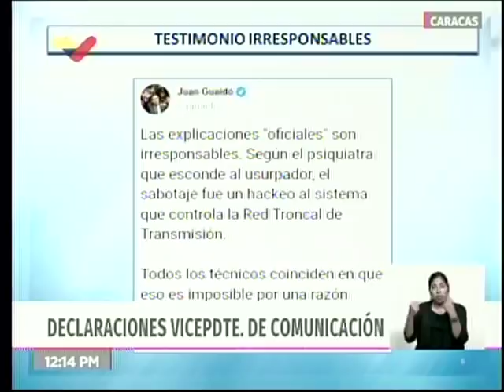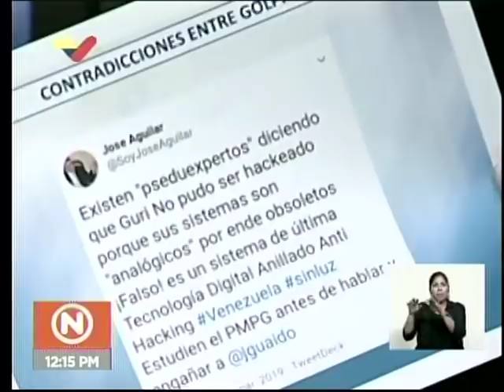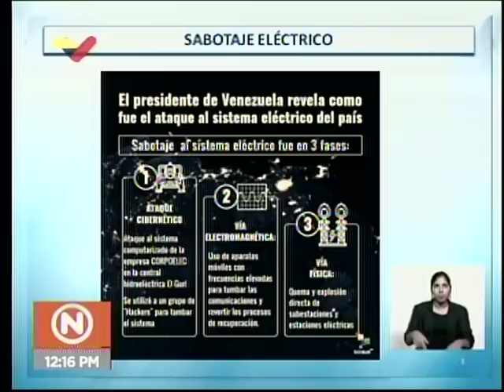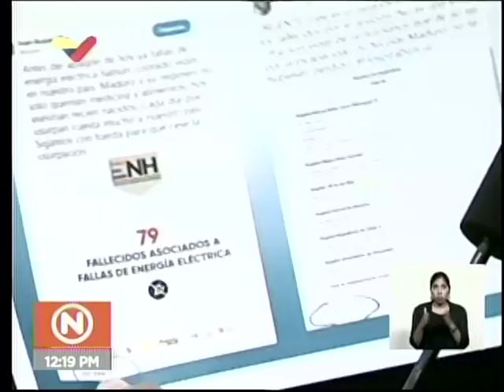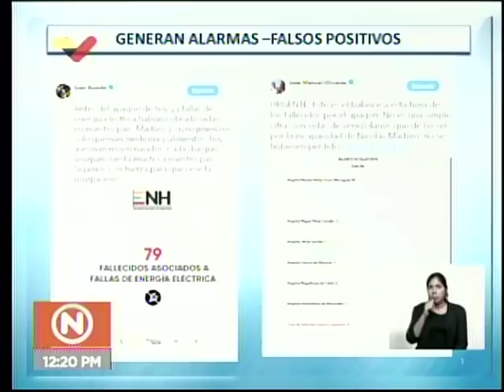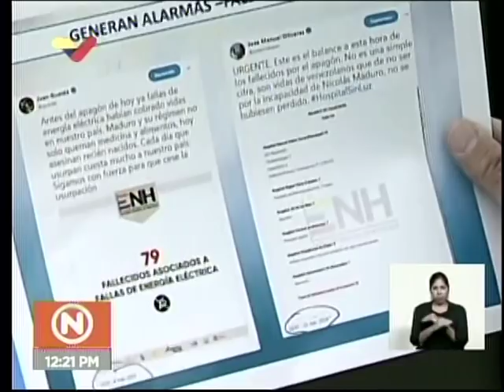Declaraciones de Jorge Rodríguez este 12 marzo 2019 sobre falla eléctrica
El vicepresidente de Comunicación de Venezuela, Jorge Rodríguez, brinda una rueda de prensa realizando anuncios este martes 12 de marzo de 2019 en torno a la recuperación del sistema nacional tras una falla eléctrica ocurrida desde el 7 de marzo de 2019 en el país, atribuida a un ataque cibernético a los centros de generación del país. Atribuye a Juan Guaidó la organización del ataque.